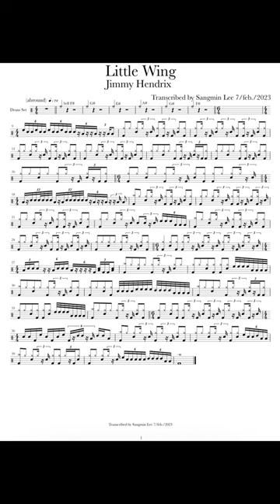Jimi Hendrix - Little Wing Drum Cover & Drum Score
Pearl MX (mid.90’s) kit
10” ,12” ,13” ,14” ,16” toms and 24” bass drum
8” tom is tama artstar es.
14x5.5" Pearl Steel (10 Lug) with Remo CS Dot Coated

Hihat
14” Sabian AA Regular

Crash
14” Sabian HHX Studio
16” Sabian HHX Dave Weckl Signature
17” Sabian AAX Stage
19” Sabian AA Thin
14” Paiste Alpha Thin
18” Paiste Signature Full
20” Paiste 2000 Power
16” Zildjian K Custom
17” Zildjian Medium Thin (Brilliant)
16” Istanbul Mehmet Sultan
16” Arborea AP Medium
16” Ufip Kashin

Splash
11” Paiste Signature Traditional Thin
10” Zildjian K
10” Sabian HH Duo
8” Kingdo Artist
8” Kingdo Collection Dry
6” Zildjian A

China
12” Wuhan
16” Wuhan
16” Twenty (prototype) by Ibrahim Diril
18” Ufip Class
20” Istanbul Traditional

Ozone
16” Kingdo

Ride
22” Paiste 2000 Color Sound
24” Basileia Jazz( discontinued Korea brand made by Ibrahim Diril)
16” Paiste 2002 Ride